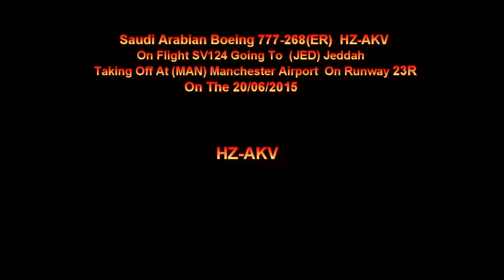Saudi Arabian Airlines Boeing 777-268(ER) HZ-AKV On SV124 Taking Off At Manchester Ap On 20/06/2015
Saudi Arabian Airlines Boeing 777-268(ER) HZ-AKV On Flight SV124 Going To (JED) Jeddah Taking Off At (MAN) Manchester Airport On Runway 23R On The 20/06/2015